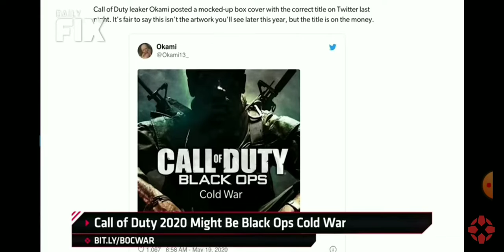Call Of Duty Black Ops (2020 Call Of Duty)